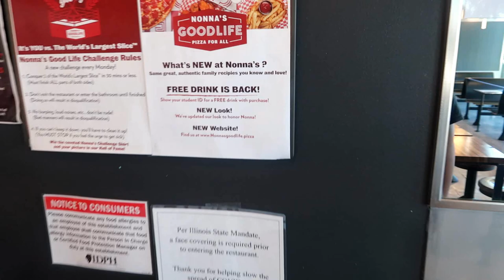Dynamic Duo's First Ever Vlog! | Getting Ready For A Challenge!!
Hey everyone! Welcome to Kee Kam and the Fam!! We appreciate all of your love and support!